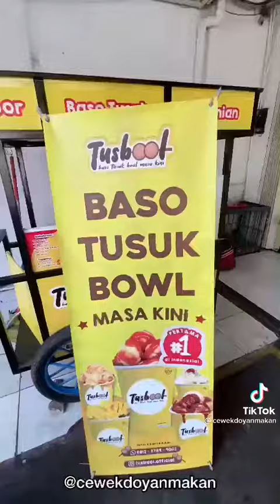Satu biji bakso cuman seribu🤔🤔🤔